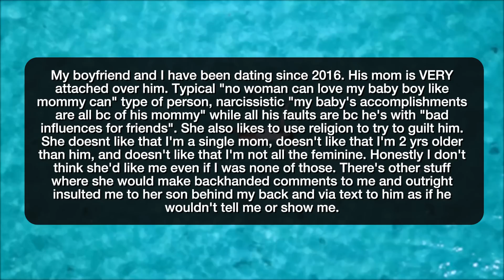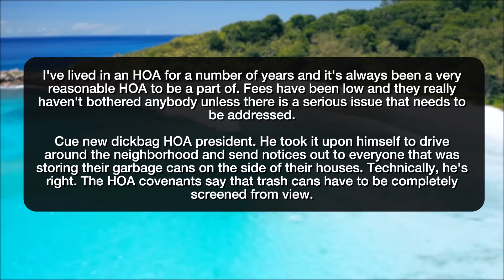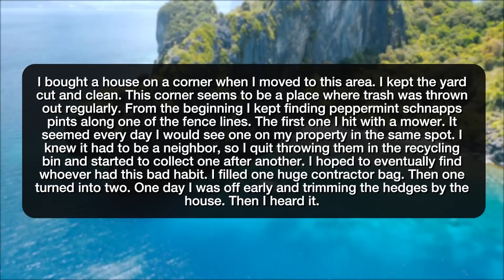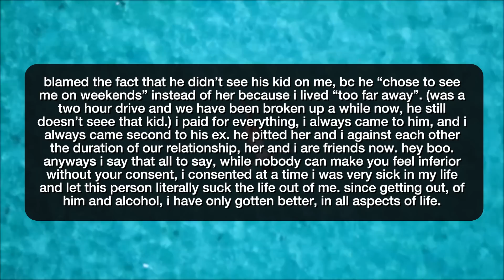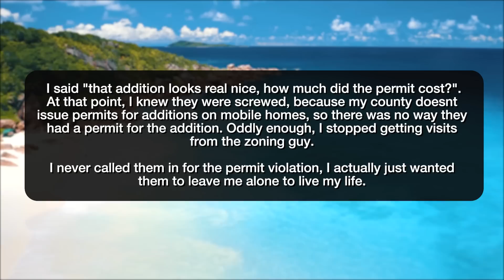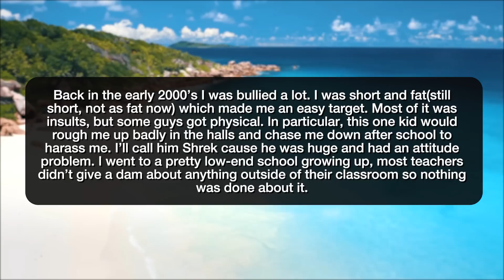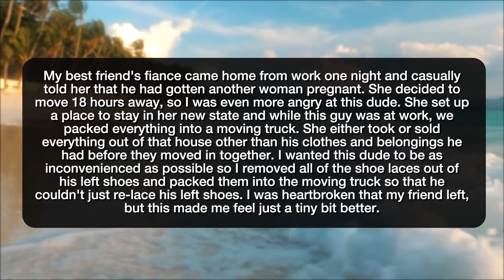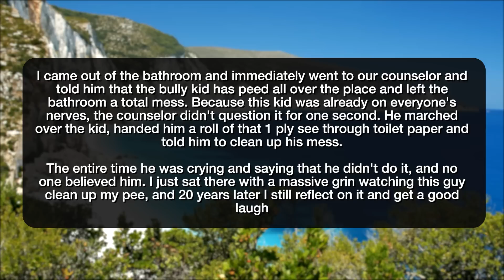r/ProRevenge I GOT MY BULLY TO CLEAN MY PEE! - Reddit Stories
Reddit rSlash Storytime r prorevenge where My BF & I cleaned out his mom's house after she kicked me out. **Getting Petty Revenge on My HOA **I Got Revenge On My Evil Neighbor Guy wouldn't let me pass him on the highway so I got him pulled over Kept finding bottles of peppermint schnapps in my yard. I collected then waited. **my narcissist ex called me after 8 months no contact on a new number 3am and i showed him. **Don't pay your debt? Guess that will be your wedding gift! **How I got my neighbor to stop calling zoning on me. **Scammed a fake Sugar Daddy

Story 1 00:00
Story 2 04:04
Story 3 07:04
Story 5 08:36
Story 6 10:37
Story 7 14:10
Story 8 16:34
Story 9 17:56
Story 10 20:56
Story 11 22:58
Story 12 24:31

Story 13 25:52

Story 14 27:52